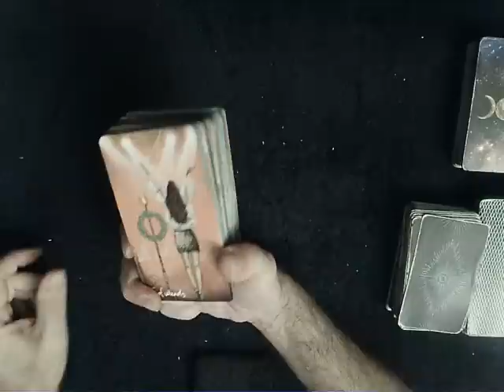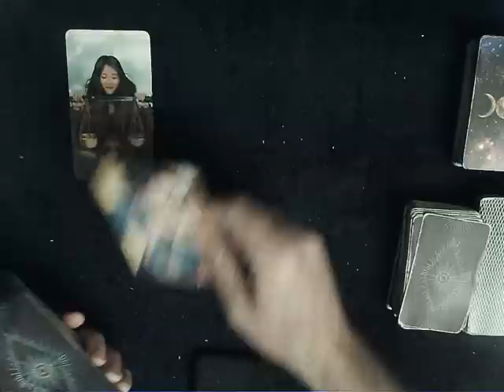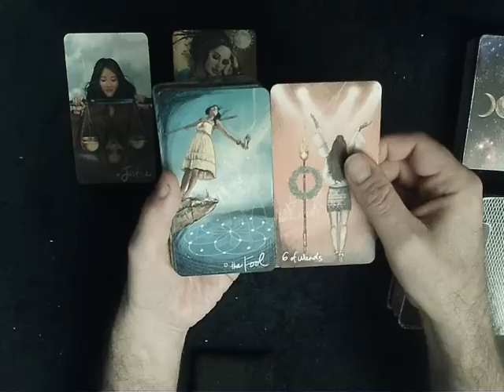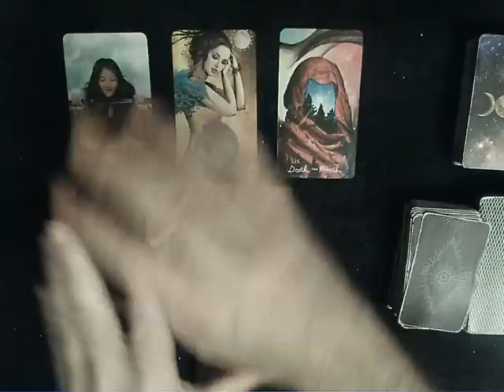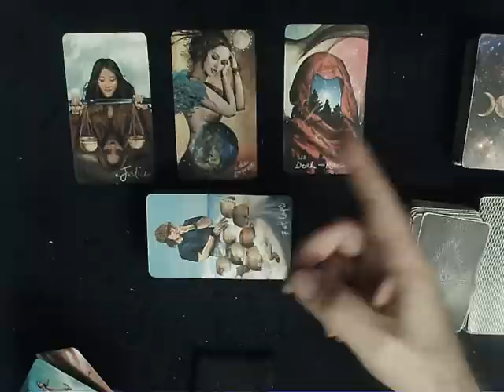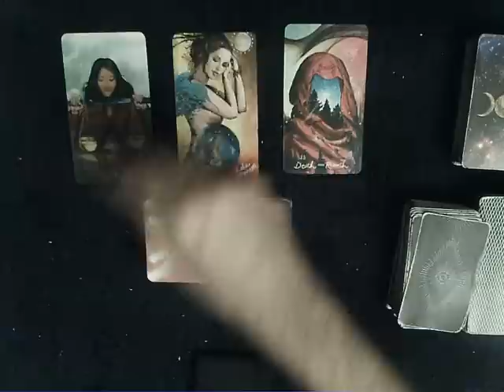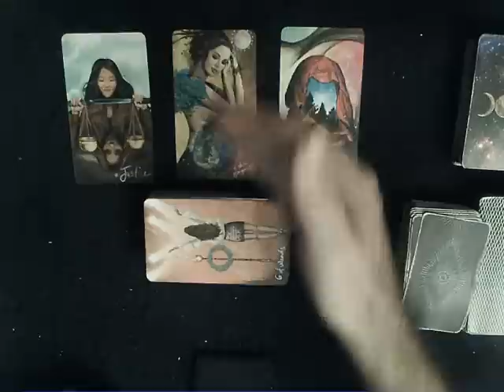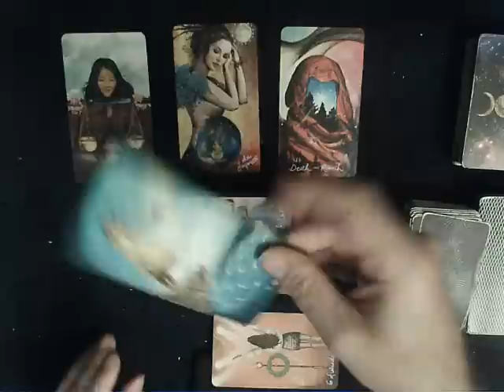Soulmate Energy Short - The DF is a magnet in a nail factory right now, so says the universe!!